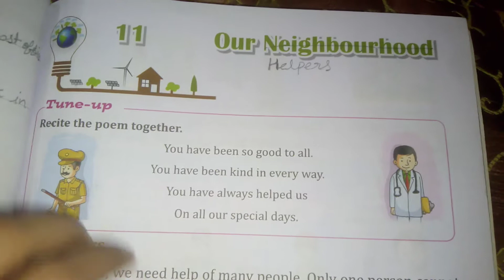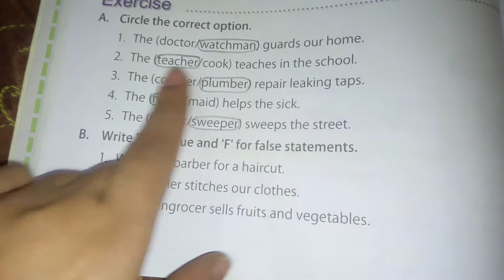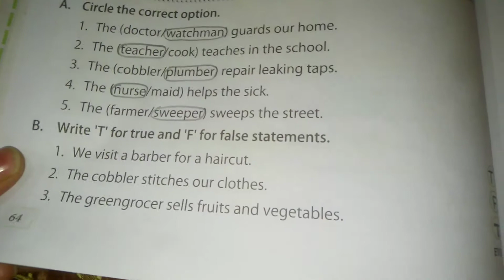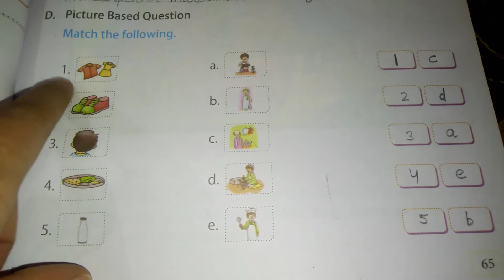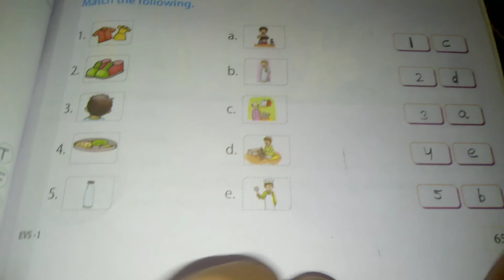Bhartiyam Public School/Class1/E.V.S/Lesson-11